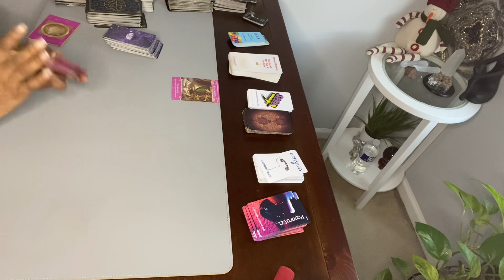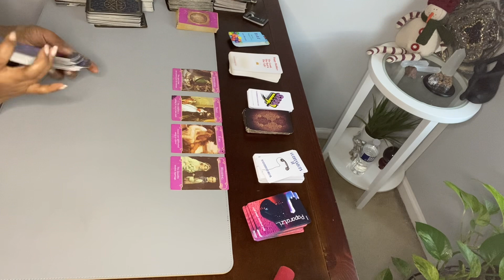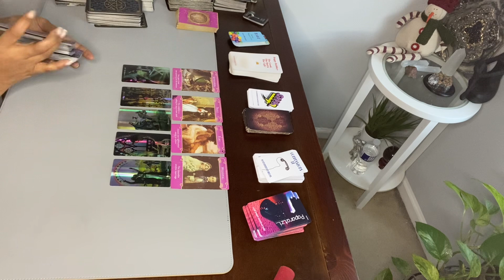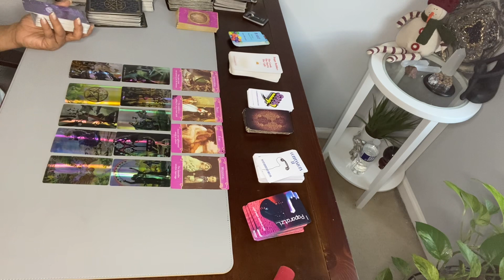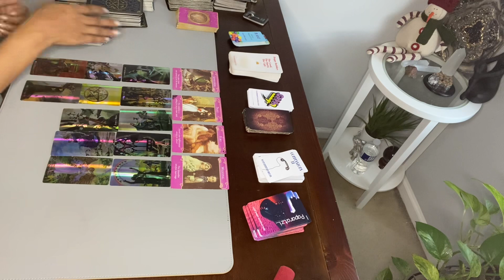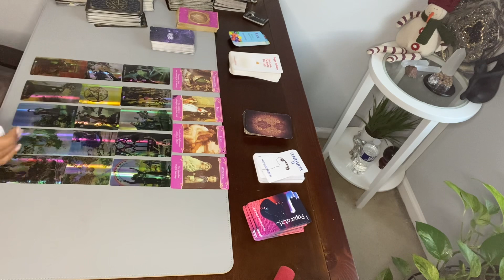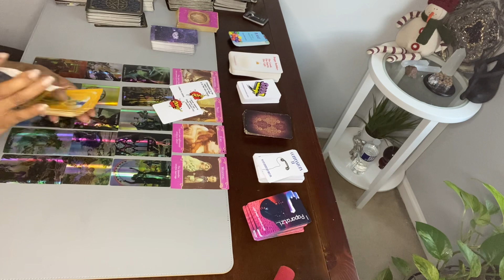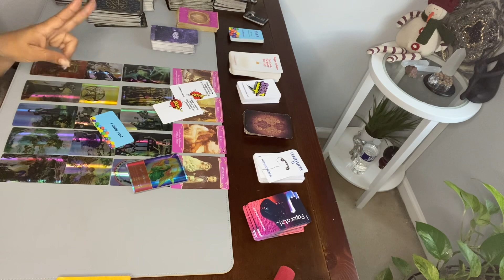THIS PERSON IS ENDING A CONNECTION 2 BE WITH YOU. Never meant to betray U.